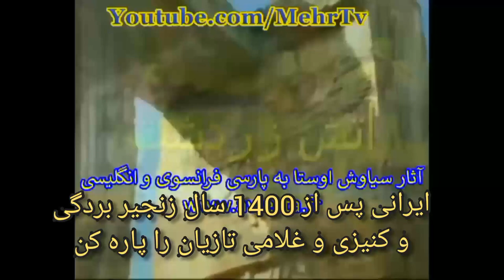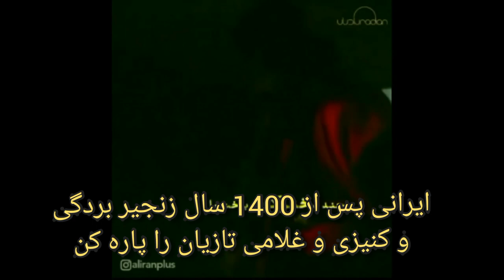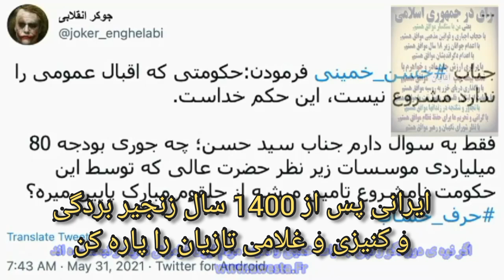1 ایرانی جان 1400 سال برگی غلامی کنیزی عرب کردی بس نیست؟ پاشو کاری کن